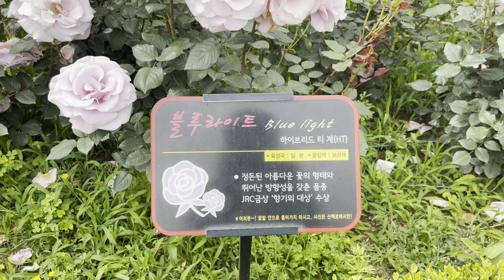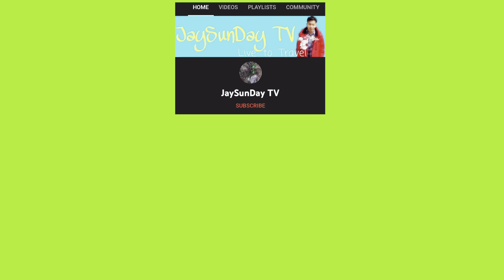【4K】 PAINTING MILLION OF HAPPINESS AT MILLION ROSE GARDEN 백만송이장미원 | JAYSUNDAY TV